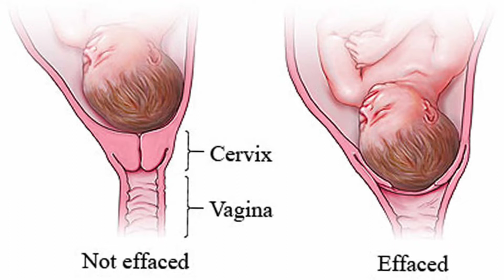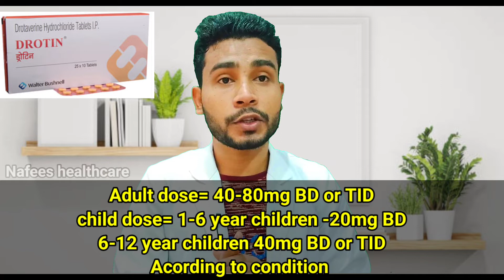Drotaverine tablets uses in hindi|Drotaverine tablet in hindi|Drotaverine tablet ip 40mg| Drotin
Hey guys in this video you ''ll know about Drotaverine tablet like uses, Adults dose,child dose, Side effects and precautions and many more.
Drotaverine tablet strength
1.Drotaverin tablet 40mg
2.Drotaverine tablet 80 mg

brand name
1.Doverine
2.Drotin
3.Drotiz
4.Drowell